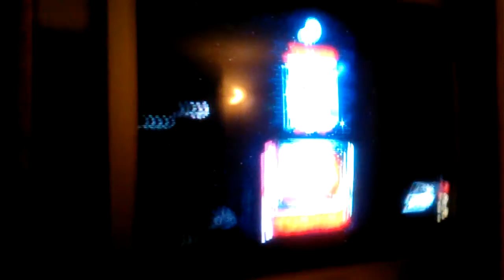New Years Video